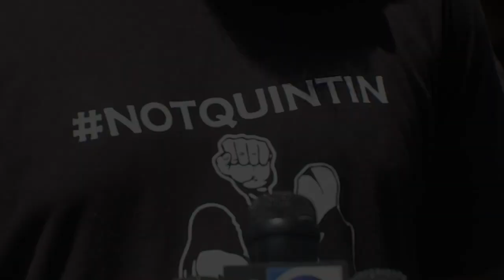African American Citizen Put RACIST Cop In His Place!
In a city full of unfairness and bad behaviour, our story reveals a tough showdown between racist cops and someone unexpected who fights back. When these cops go after the wrong person, a fight for what's right begins. It's a test of how much strength and determination can overcome an unfair system.